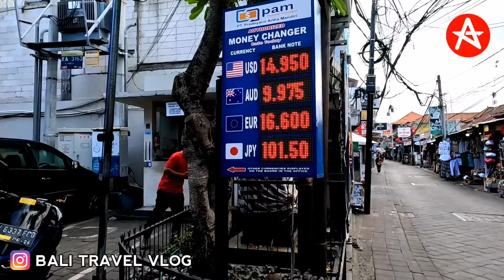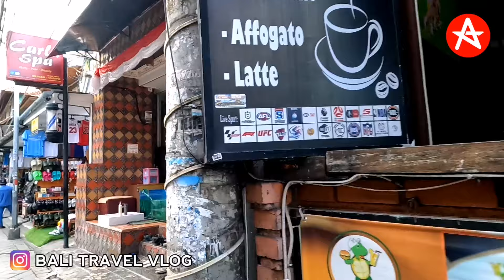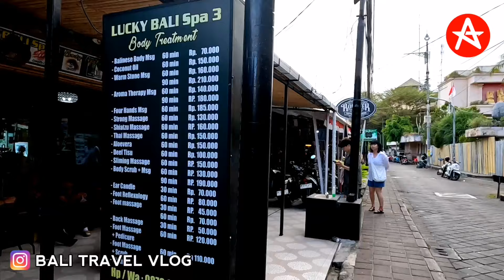LATEST SITUATION IN POPPIES LANE 2 KUTA BALI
Latest Updates Poppies Lane 2 Kuta Bali, Poppies Lane 2 street is most famous street in Kuta Bali, it is small street but so famous, Poppies Lane Kuta location in between Legian street and Kuta beach. There are many small hotel and gust house in Poppies Lane Kuta Bali.

Bali Tour Driver & YouTube Content Creator

Best Regards
Achonk

Follow me on :
Instgram : BALI TRAVEL VLOG